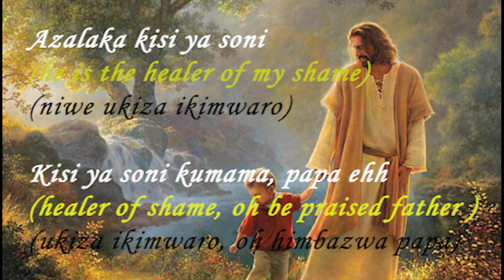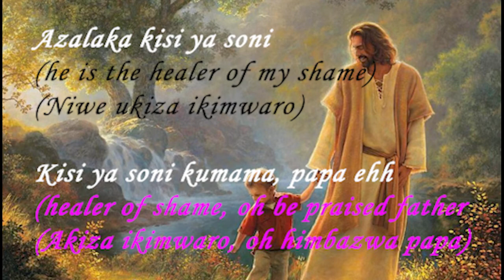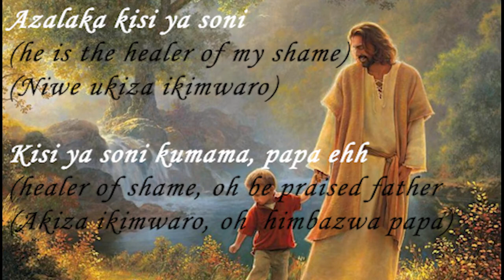Yahweh Kumama Papa Refix Kinyarwanda & English Translation Prinx Emmanuel Lyrics (Gospel song)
This the Lyrics video song of Kumama papa refix by Prinx Emmanuel